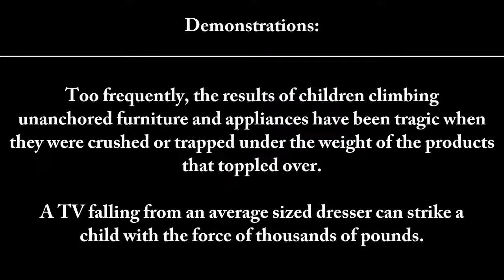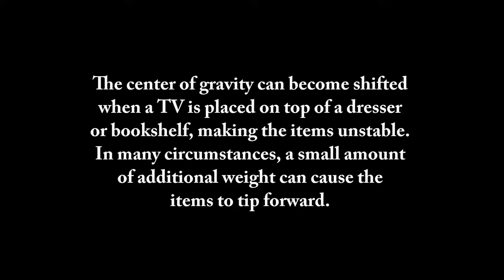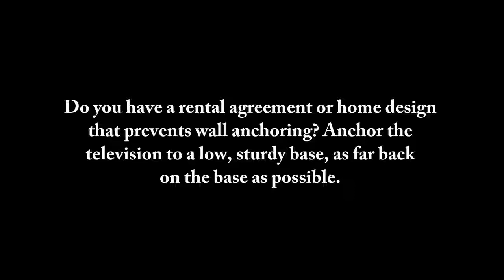Protect a Child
Check your baby gear. This month's recall roundup features Kolcraft Jeep Liberty strollers, Fred & Friends Buff Baby rattles and BeBeLove baby bath seats. AVTOR: watch?v=zsk3gaWGn84